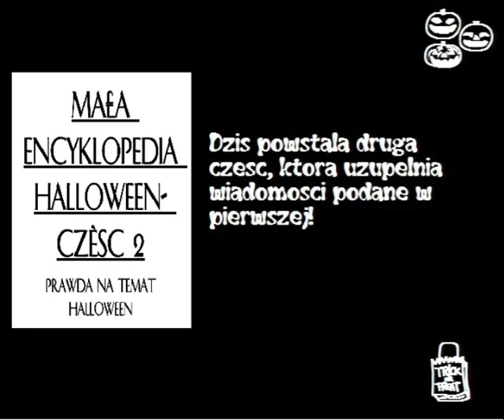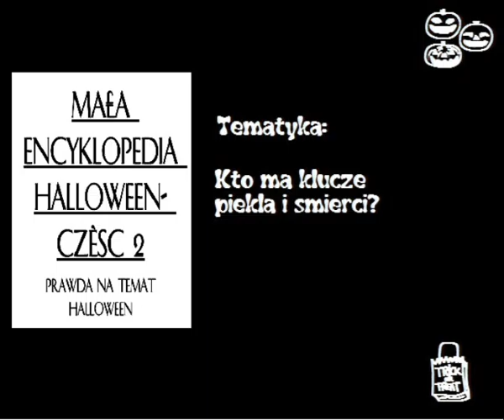Mała Encyklopedia Halloween-Czesc 2, Reklama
Wszystko na temat Halloween co chcial bys wiedziec...I wiecej ;)